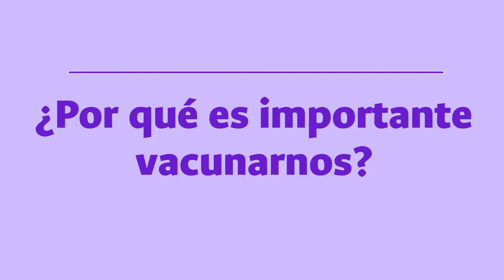SomosSalud ¿Por qué es importante vacunarnos?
SomosPrevención Vacunándonos se reduce el riego de complicaciones y de contagio para proteger a los que más queremos EsTiempoDeSumar | Facultad de Medicina